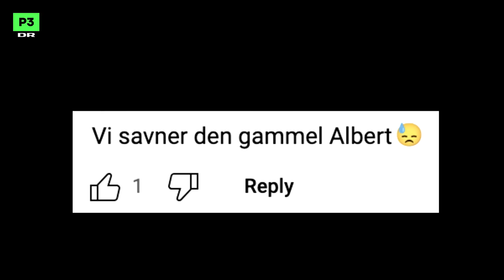Albert Dyrlunds vanvittige mediestunt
Albert Dyrlund var ikke bange for at sætte sin karriere på spil for at holde sig aktuel. Han gik til grænsen og var helt ligeglad med, hvad andre tænkte - selv da han chokerede med et mediestunt, hvor han foregav at være blevet vanvittig.